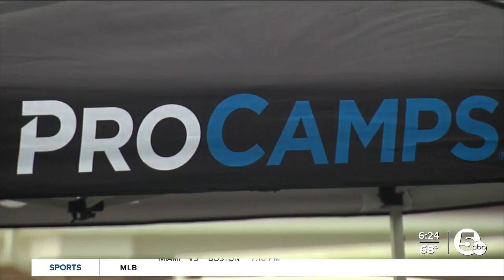Browns DE Myles Garrett holds 2nd annual youth football camp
Cleveland Browns defensive end Myles Garrett hosted his second annual Pro Camp at Gilmour Academy Tuesday morning—giving local kids a fun summer activity while learning lessons on and off the field.